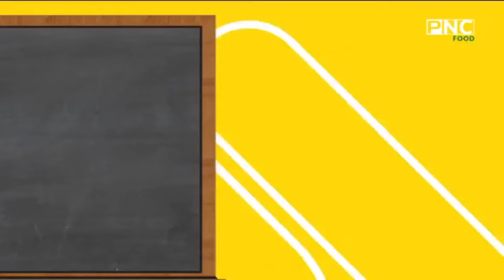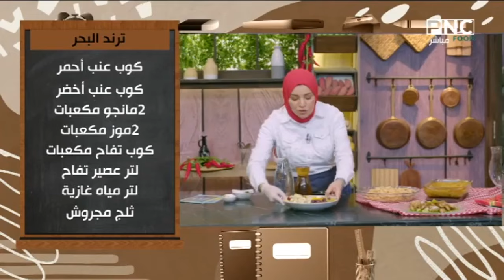سنة أولى طبخ مع الشيف آلاء الجبالي | فطيرة الراعي بالجمبري - جندوفلي بالخلطة - ترند البحر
حلقة برنامج سنة أولي طبخ - السبت 27 يوليو 2024